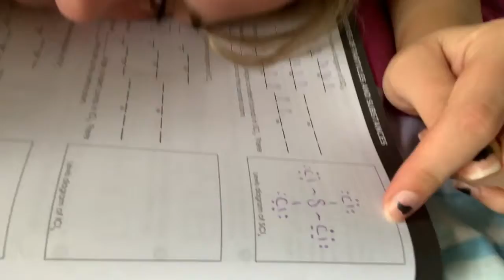Quarantine chronicles 23